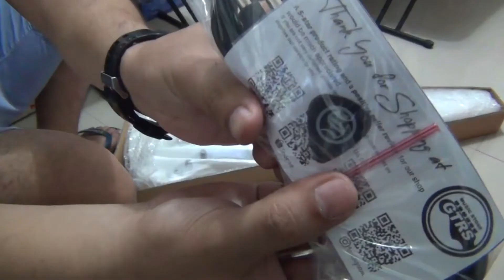UNBOXING - D&D ELECTRIC GUITAR WHITE CORVUS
Sharing my unboxing experience of the D&D Corvus (White), ito yung Typecast Series.

This is my 2nd Typecast Series Guitar, Raven yung nauna ko kunin.

Napakagandang gitara nito!